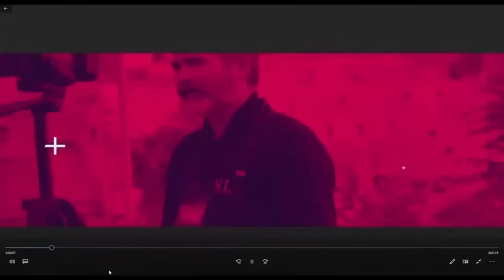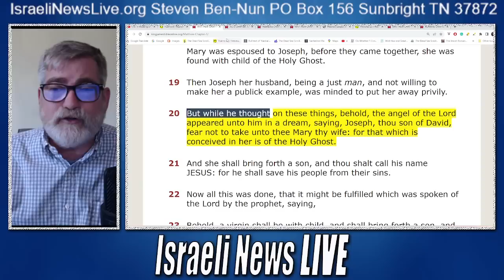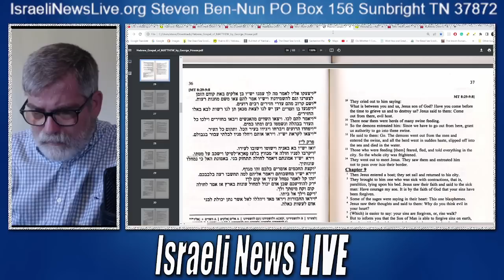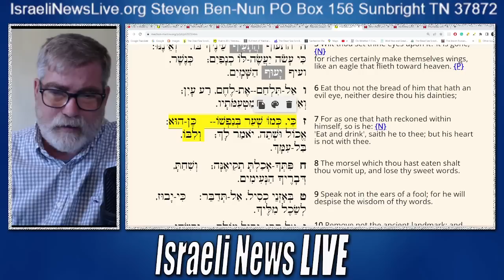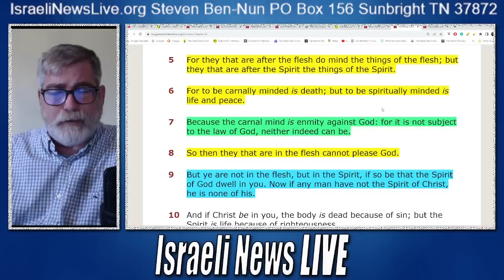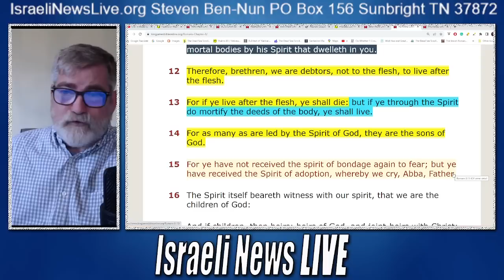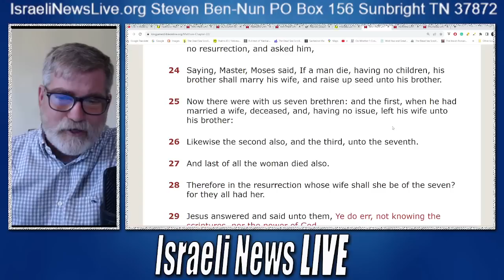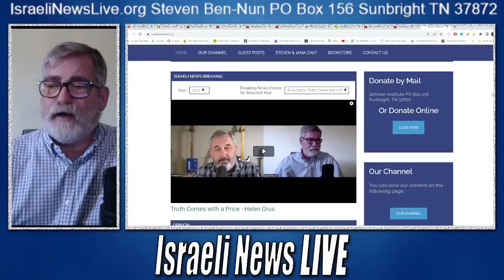Getting into His Presence